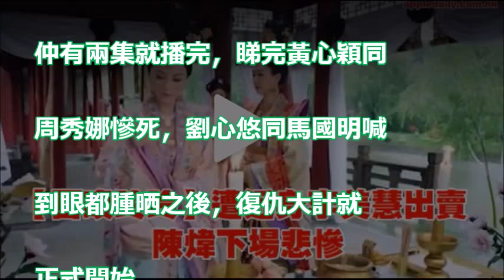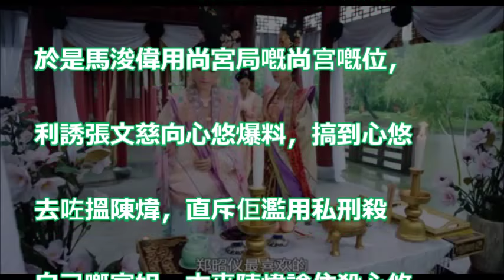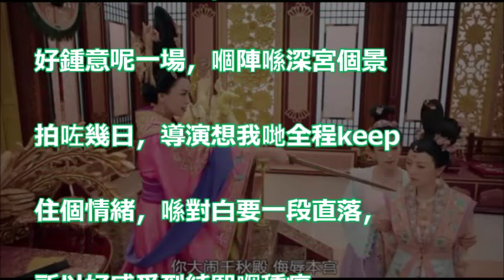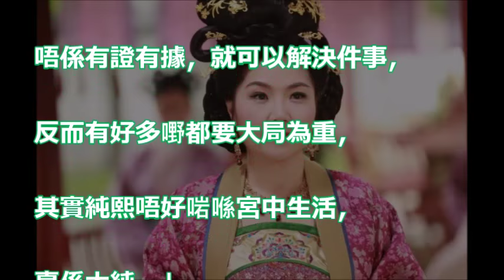【《深宮計》結局】心穎娜姐蕭正楠死晒 陳煒遭李美慧出賣下場勁慘